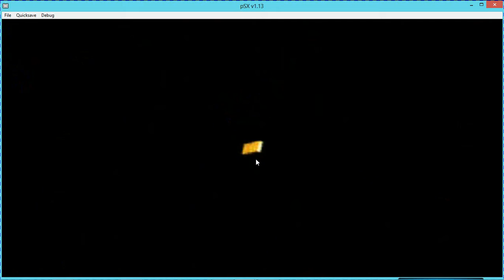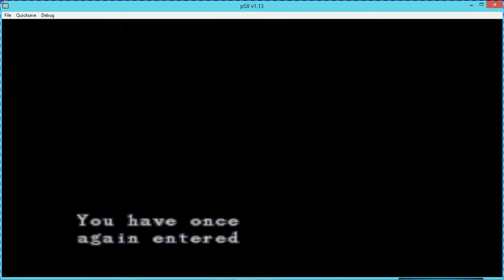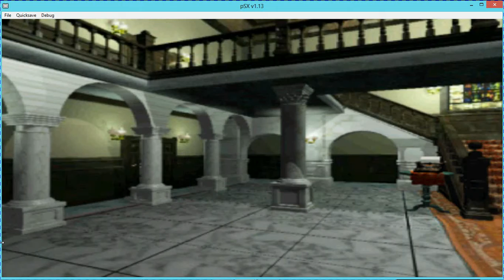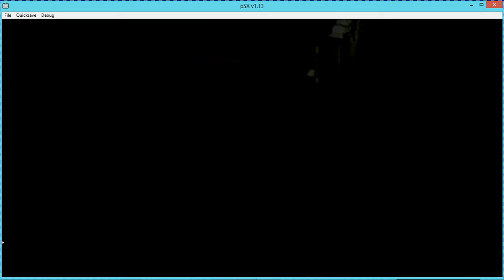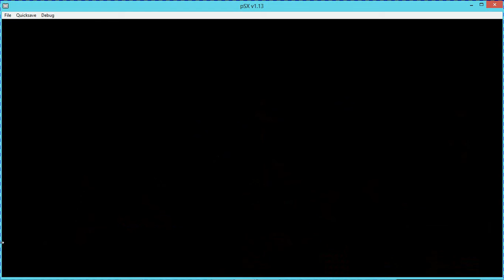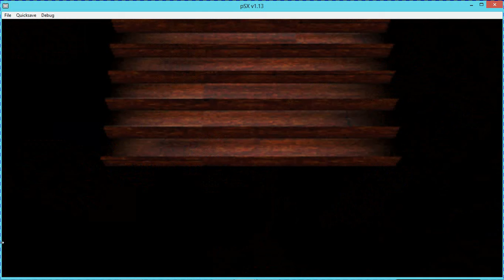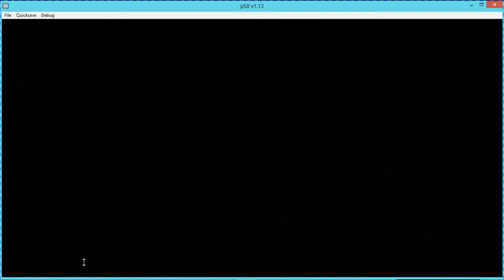Let's Play Resident EvilGonplay-(No savestate guest run) Part 3 -w/o Lupni3rd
A no savestate guest run of Resident Evil